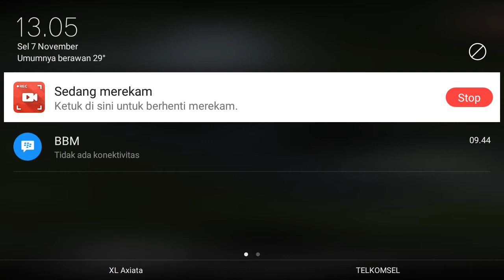Mainin Kereta Maiam Untuk Berkeliling Dunia Kecil di Dalam Metaverse Game ini - Train Sim Bagian 16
Semoga Bermanfaat !